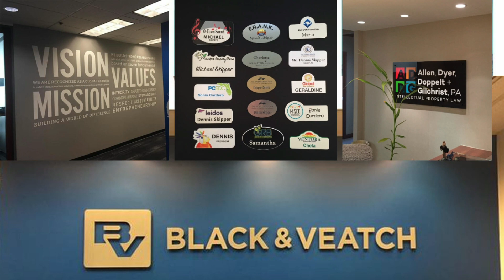Inventor and IP Strategist Stephen Key-Guest on The Tiberius Show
What does an inventor really do? What is the difference between getting a patent or licensing your invention? Do you have to be rich to license a product? Does it take a long time? What is the coolest thing that you have made? What is the one award that you are most proud of and why? What was it like being on Dr. Phil? All these questions and so much more will be answered by inventor and IP Strategist, Stephen Key. or email him at